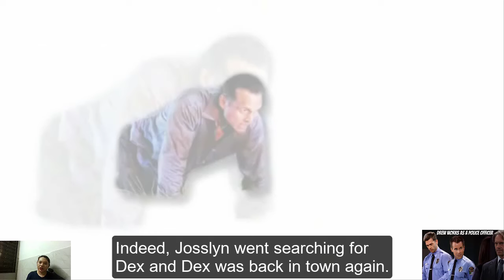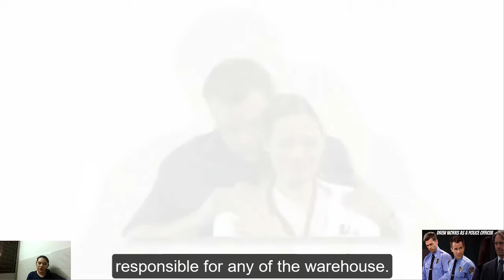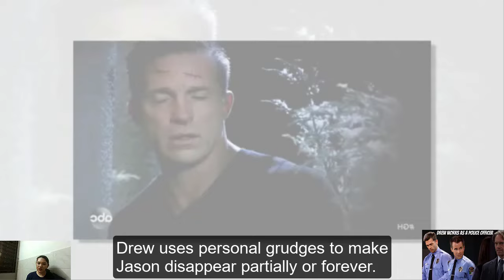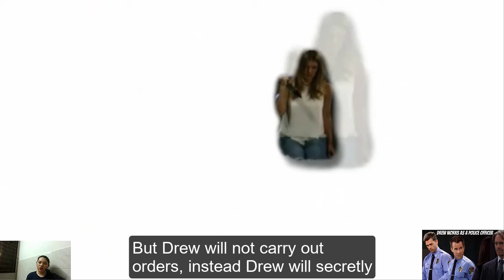Dex Becomes A Detective, Drew Applies For An FBI Agent Position! General Hospital Spoilers